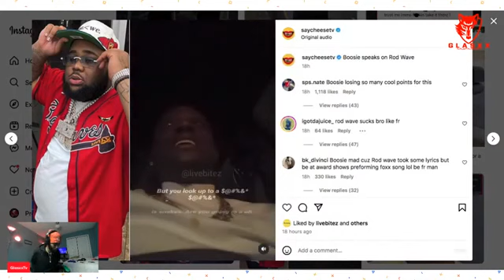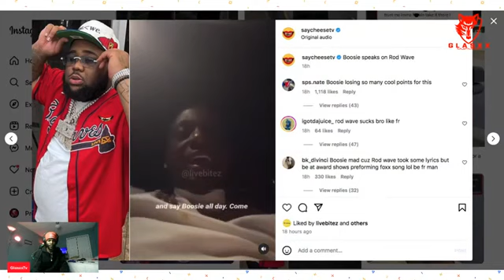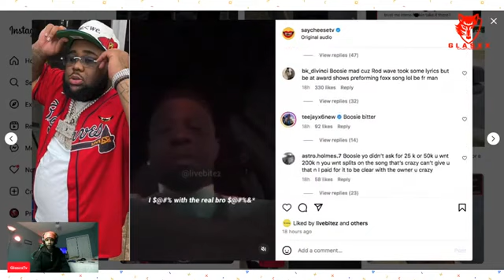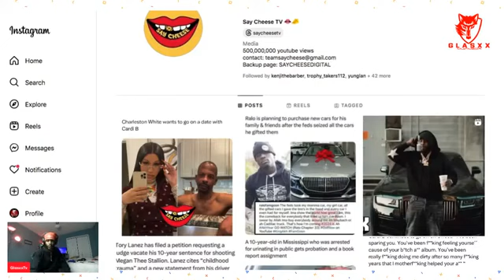ROB WAVE? Glasxx Reacts to Boosie not getting his money from Rod Wave “leave me alone”